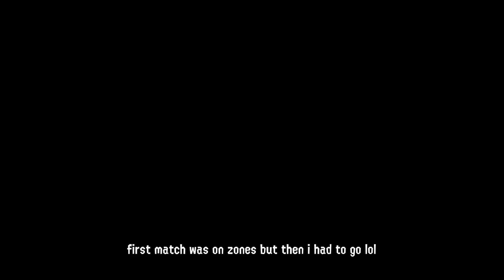[Splatoon 3] Explosher Full Series Battle 10/5/2022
i'll do a nice annotation when i have a nice even rainmaker match lmao
the splash-o-matic that was on my team was super good so i helped enable him 8)